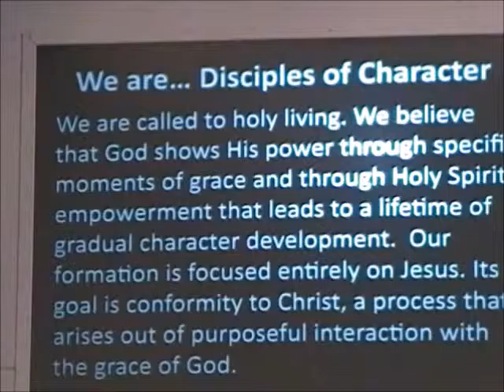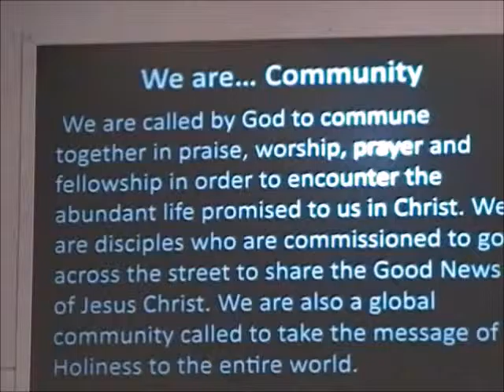Worship 3rd January 2016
Join us for Part One of our morning worship.  We worship God in songs, hymns, prayer and praise.  Ably led by our worship group for the music, Del also gives us a solo.  Please view Part Two, where Pastor Greg delivers his message on covenant and commitment.